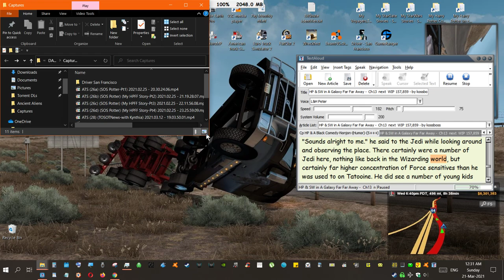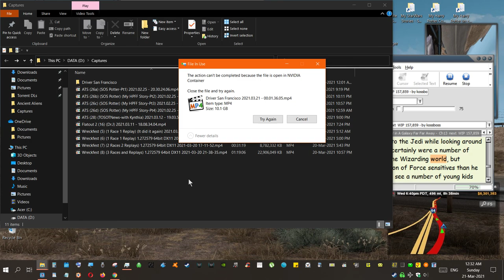Driver San Francisco (1) (Test Driving) 2021 03 21 00 01 36 05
Test driving in Driver San Francisco.
Here I get to live up to my Wreckless adventures side.
There should be sound on this video! I don't know why there is not? Well, the sound is back now still don't know why it wasn't there the first time I watched it? (30:51)
Enjoy. ~The Mysterious MrBlack.